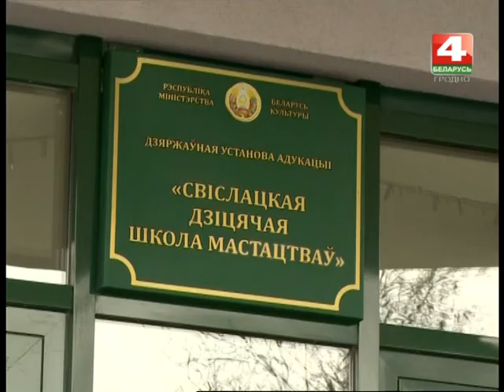Новости Гродно. Свислочская школа искусств. 08.11.2017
Звыш 50-і дыпломаў конкурсаў міжнароднага і рэспубліканскага ўзроўню. Усяго за адзін вучэбны год скарбонка Свіслацкай школы мастацтваў папоўнілася дзясяткамі прэстыжных узнагарод. Установу, дзе займаюцца каля трохсот дзяцей, спецыялісты па-праву называюць сапраўднай кузняй юных талентаў. А створаныя ў школе ўмовы – як даказвае практыка - дазваляюць максімальна раскрыцца кожнаму з вучняў.